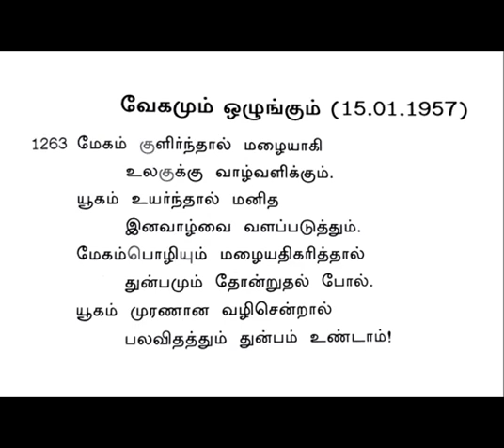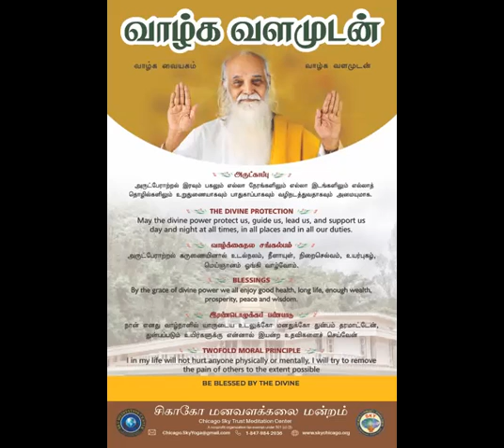காலை தவம் || ஞானகளஞ்சியம் கவி - 1263 ||விளக்கம்